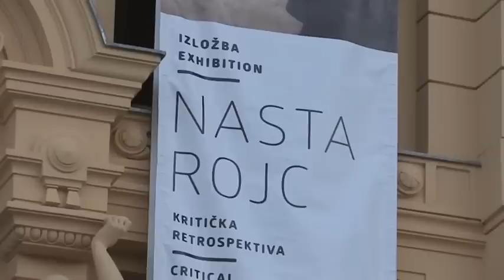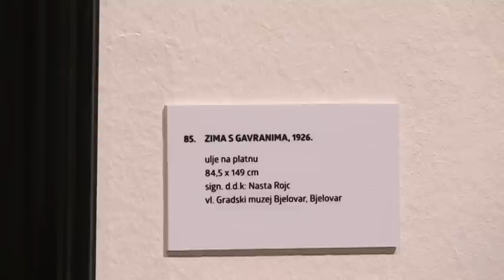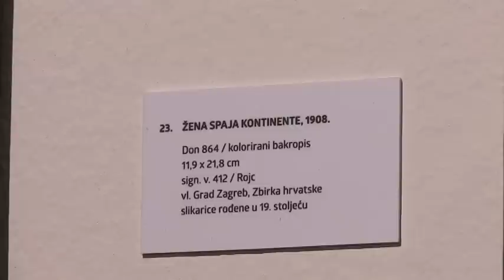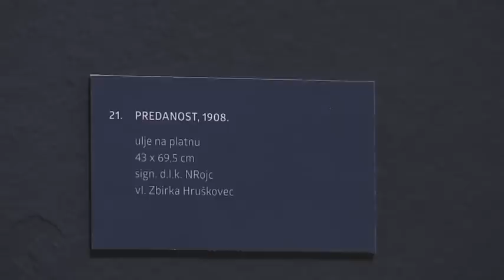Kritička retrospektiva Nasta Rojc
NASTA ROJC - kritička retrospektiva
Umjetnički paviljon u Zagrebu
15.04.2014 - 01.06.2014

AUTORICA I KUSTOSICA IZLOŽBE: Jasminka Poklečki Stošić
KONCEPCIJA IZLOŽBE: Ivanka Reberski
IZBOR DJELA: Ivanka Reberski i Jasminka Poklečki Stošić
LIKOVNI POSTAV: Ante Rašić